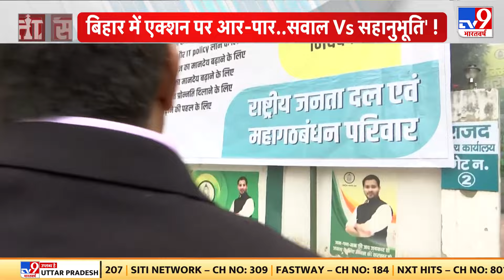समन पर समन, अब सोरेन की गिरफ्तारी का नंबर ? | Hemant Soren | Jharkhand | ED Raid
जब भ्रष्टाचार पर कानून का चाबुक चलता है तो बड़े-बड़े धुरंधर धराशाई हो जाते हैं..उनकी साख..उनका राजनीतिक अस्तित्व सवालों के चक्रव्यूह में आ जाता है, सोमवार का दिन आज देश के दो रसूखदार नेताओं के लिए बहुत भारी रहा है..